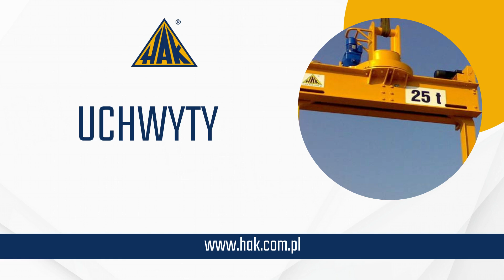Urządzenia dźwigowe Wrocław Hak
Specjalizujemy się w tworzeniu i wsparciu urządzeń transportu bliskiego, kluczowych w przemyśle i magazynach. Oferta obejmuje suwnice, platformy, żurawie, przesuwnice, wciągarki, uchwyty, trawersy i zawiesia. Tworzymy je z uwzględnieniem potrzeb klienta, oferując wsparcie od projektu po serwis. Rozszerzamy usługi o projektowanie torowisk dźwignicowych, konstrukcji stalowych i systemów do automatyzacji. Prowadzimy przeglądy, ekspertyzy i badania stanu technicznego urządzeń dźwignicowych.